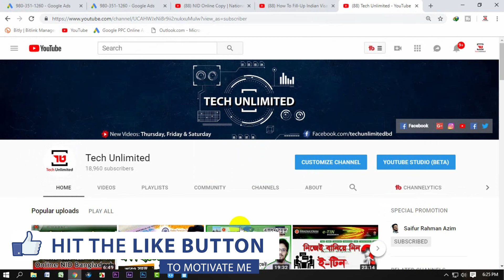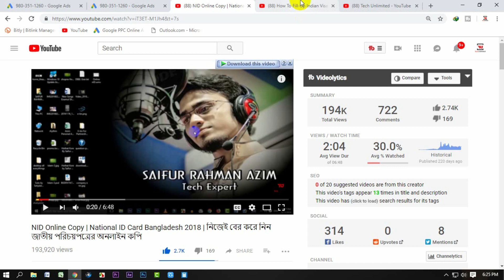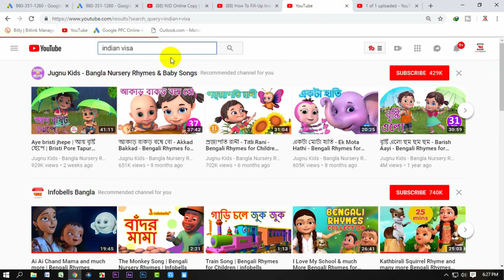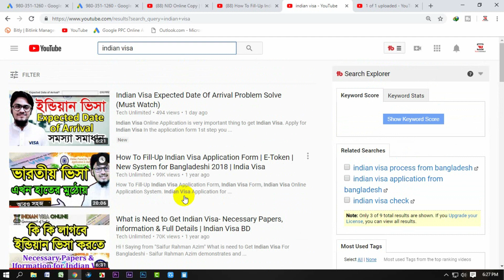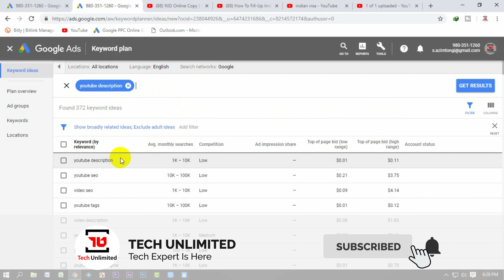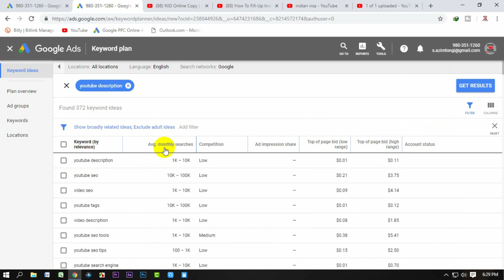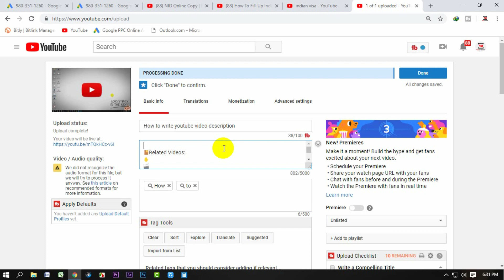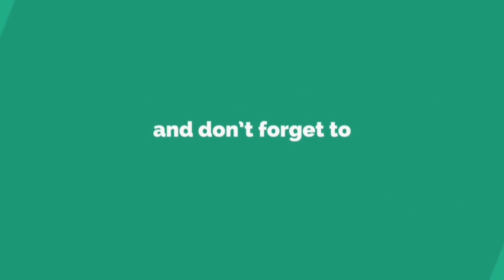How to Write Effective Description for YouTube Videos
After you've uploaded a video you should to write a YouTube Video Description to audience growth in your channel by using SEO and keyword research. In this video I’ve explain how to write a description for youtube video properly. Your subscribers can find easily your video if you can write a proper effective description for your video. This video will helps you writing descriptions and selecting tags or keywords for your videos.

My channel publishes videos every time about technology talks explain, youtube & video editing topics. If that sounds like it could be helpful for you, please join me!